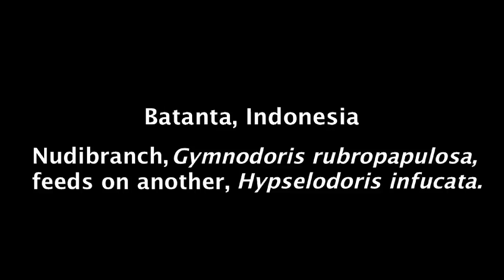Nudibranch Eating Nudibranch from Blennywatcher.com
Original video from BlennyWatcher.com: During a dive on a silty mud bottom in Batanta, Indonesia, we watched a Gymnodoris nudibranch eat a smaller Hypselodoris nudibranch.